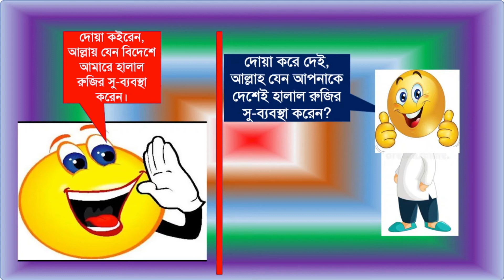হুজুরের কাছে দোয়া চাওয়ার পরেঃ